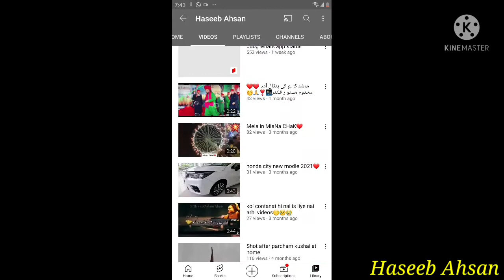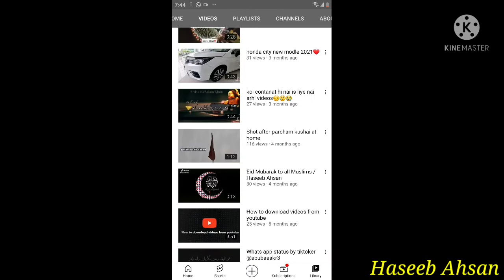mine craft something special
Thank you soo much for suppot